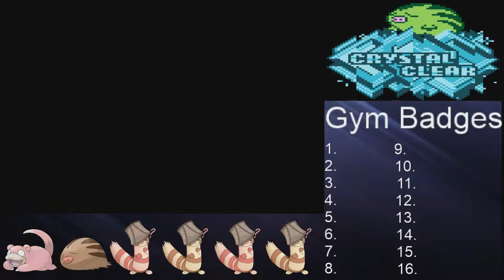Let's Play Pokemon Crystal Clear [Half-Blind]: Part 2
We gain a new party member, and advance towards our first gym, unfortunately meeting an error in the process.

Pokémon Crystal Clear is a romhack of Pokémon Crystal from Generation 2. The Hack was created by "Shockslayer" and their team. The primary highlight of this hack is being able to access and battle the Gyms of Kanto and Johto in any order, having levels follow you as you get stronger and defeat more Gyms.